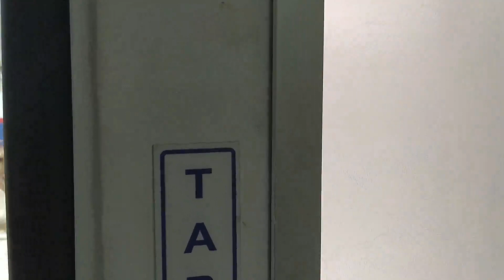Trip KA Serayu | Purwokerto - Jatinegara | Edisi Idul Adha 1443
setelah sebelumnya saya naik KA Serayu pagi dari pasar senen menuju purwokerto, saya bermalam di Fixon capsule hotel per malam hanya 90 ribuan sudah termasuk breakfast, yuk disimak perjalanan saya bersama KA Serayu dari Purwokerto menuju Jatinegara

Musik di dalam video: Instrumen Manuk Dadali